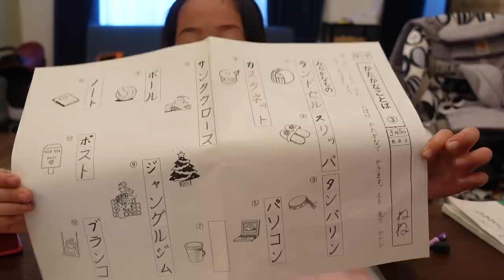学校と習い事ある日のちょっと忙しめな１日ルーティン🧒🏻小学１年生・７歳🎒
リクエストを沢山頂いていた１日ルーティンです‼️
最近は習い事の他にもお友達と公園で遊ぶ時間が増えて充実した毎日を送ってます👏🏻
もうすぐ春休み🌸１年生の黄色い帽子はもうすぐ卒業だ〜✨

●我が家のドッキリ動画はこちら👇🏻